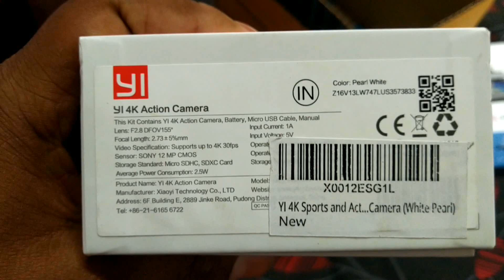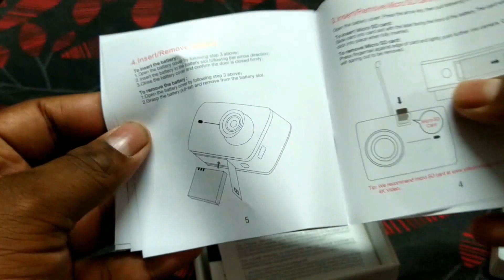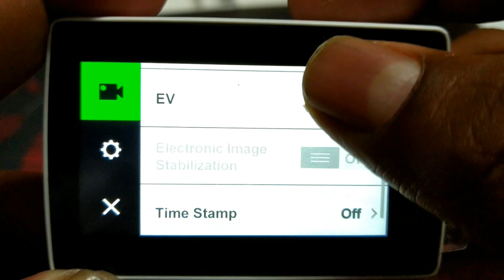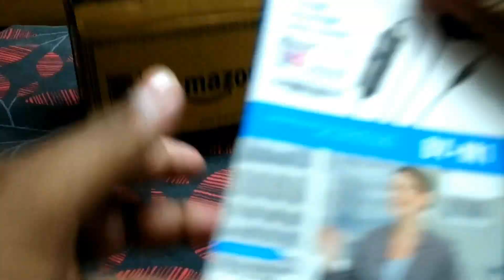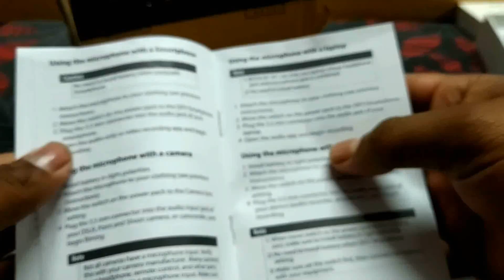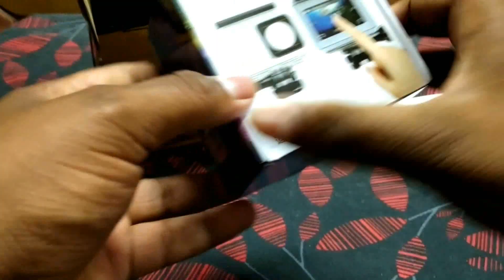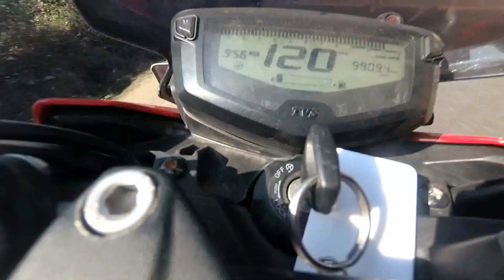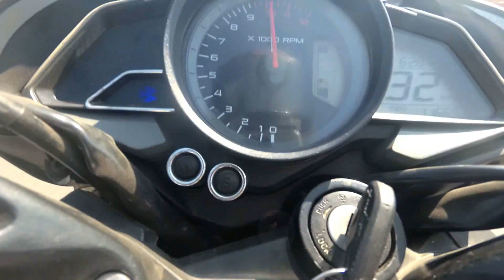Best budget action camera under ₹9999 YI 4K action camera with video sample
BEST BUY LINK FOR.

Waterproof case for YI 4K ACTION CAMERA

So in today's vlog i will be unboxing YI 4K Action camera and also with the waterproof case and boya by-m1 mic

I will show the video sample of the action camera at High speed motovlog